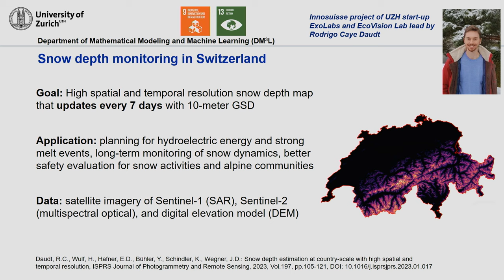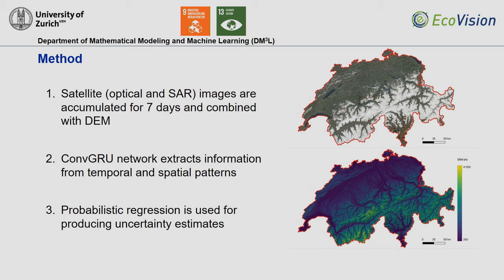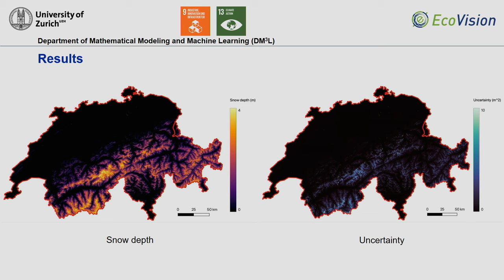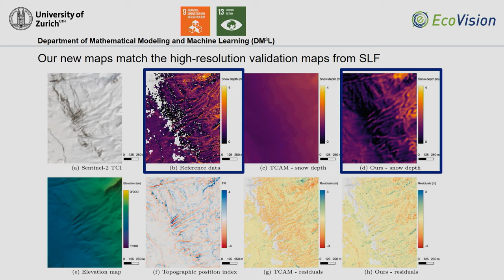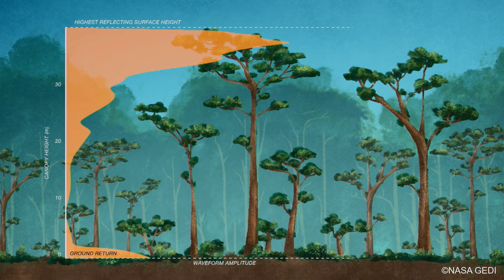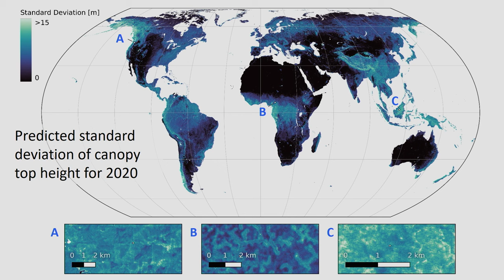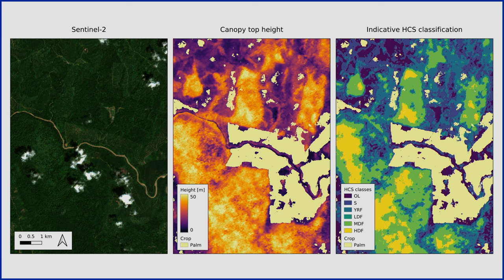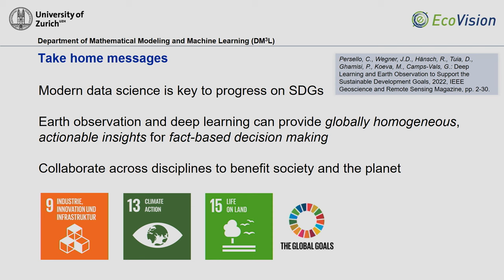17:15-Kolloquium | Large-scale monitoring of nature with deep learning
Speaker: Prof. Dr Jan Dirk Wegner, Department of Mathematical Modeling and Machine Learning, University of Zurich

In a world facing complex environmental problems, science is looking for ways to find answers on a global scale. Traditional research methods often reach their limits when it comes to creating large-​scale and accurate models of our ecosystems. However, the combination of modern deep learning with satellite data opens doors for a comprehensive assessment of nature.

Jan Dirk Wegner, a researcher in the field of machine learning, presented his ongoing work. His data-​driven approach promises great potential for achieving transparent and globally consistent assessments of our environment. In the lecture, Wegner presented methods for estimating environmental parameters such as snow depth as well as vegetation parameters such as biomass or vegetation height.